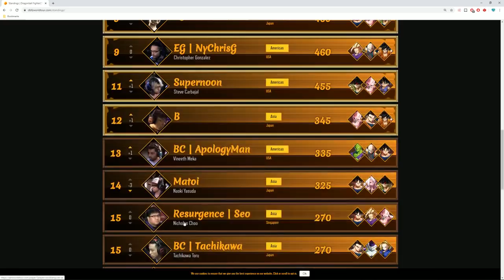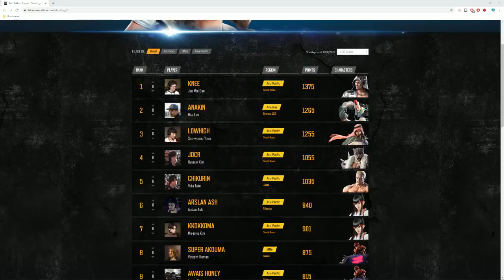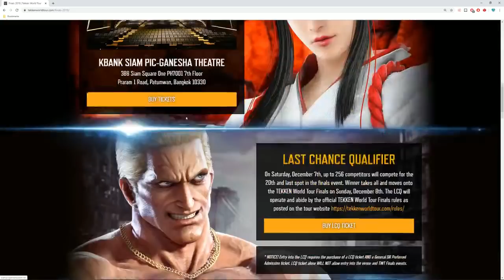Afternoon Tea Ep. 6 - "2019 Tour Finals Preview" (ft. Sajam, Vicious, Filipinoman, Rynge)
Some of the cameras were out of sync, we know.

Timestamps:
0:01:39 - North American Regional Finals Issues Recap
0:22:48 - DBFZ Japan Saga Talk
0:35:38 - Knee vs. Pakistan
0:43:36 - The Tekken Goombas Want Christie
0:48:09 - SFV Champion Edition/Gill
1:05:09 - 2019 Tour Finals Predictions
1:21:57 - Aftermath